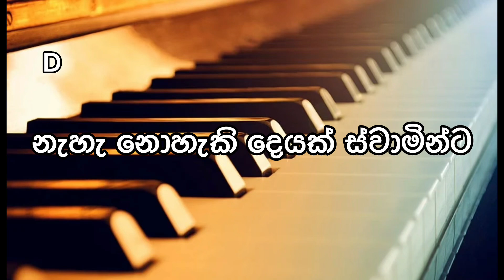ඇද්ද නොහැකි දෙයක් ස්වාමින්ට | Kawya Shalomi | keyboard Chords | සිංහල කිතුණු ගීතිකා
The main purpose of this Channel (Mission Christ Sri Lanka) is to share the gospel with as many people as possible. You will find teachings, testimonies, Praise and worship, Gospel songs.

We frequently upload videos and this channel’s goal is to encourage and spread the truth about our Lord JESUS CHRIST. You can spread the good news of the Kingdom and be a help to many people that are in need by sharing this channel.

If you would like to WORK with Mission Christ Sri Lanka & Serve the Lord, If you have a PRAYER REQUEST or if you like to GIVE for the work of the Lord, please contact us

Love & Blessings from
Yashan & Kenya ♥️ ​⁠​⁠​⁠​⁠​⁠​⁠​⁠​⁠​⁠​⁠​⁠​⁠​⁠​⁠​⁠​⁠​⁠​⁠​⁠​⁠​⁠​⁠​⁠​⁠​⁠​⁠​⁠​⁠​⁠​⁠​⁠​⁠​⁠​⁠​⁠​⁠​⁠​⁠​⁠​⁠​⁠​⁠​⁠​⁠​⁠​⁠​⁠​⁠​⁠​⁠@MissionChristSriLanka